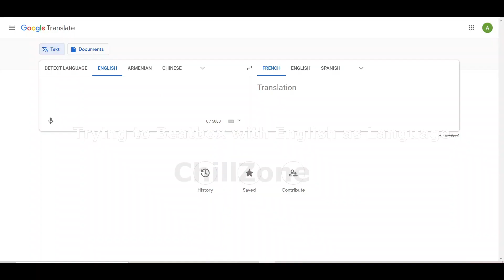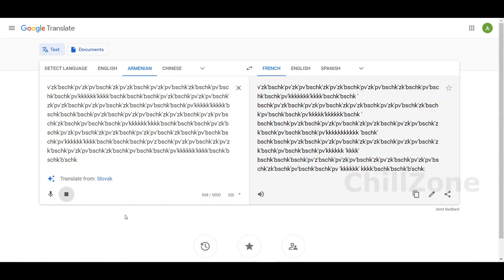Google Translate Beatbox....!!😮🤯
In this video we will see Google Translate Beatboxing.
Really funny but amazing.